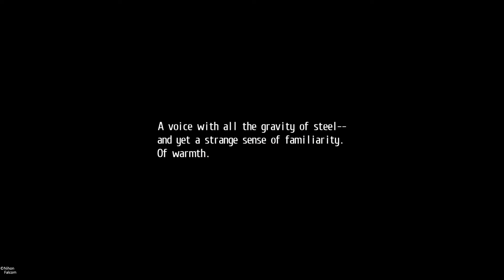The Legend Of Heroes Trails Of Cold Steel || ACT 1 | PART 1 - ASHEN CHRONICLES #2